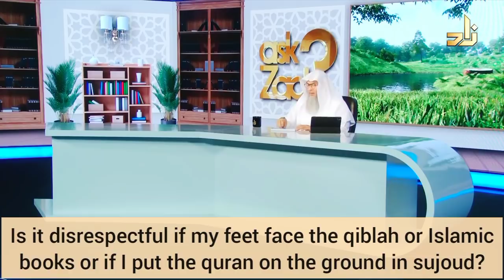Is it disrespectful if my feet face qiblah, books or I put Quran on ground in sujood Assim al hakeem